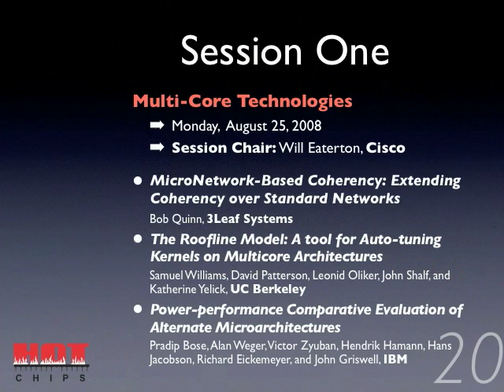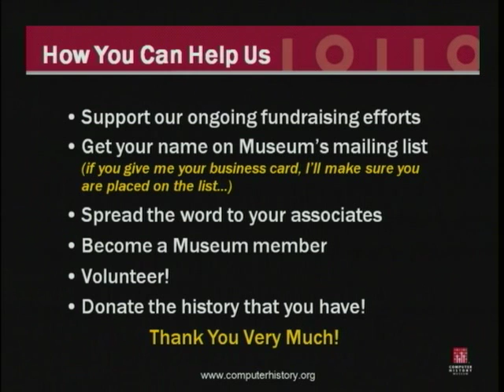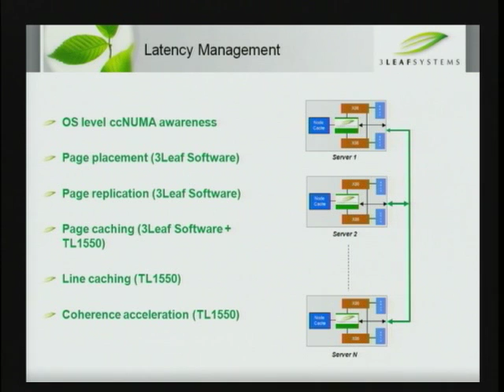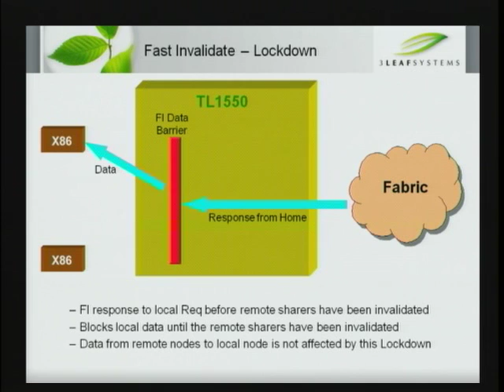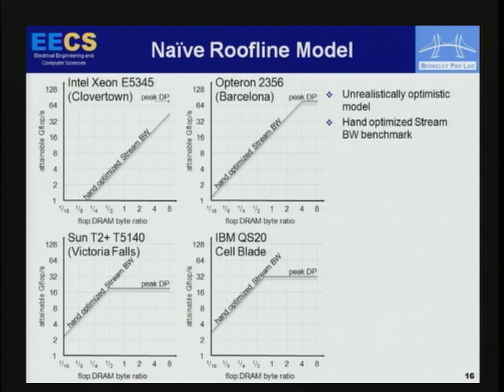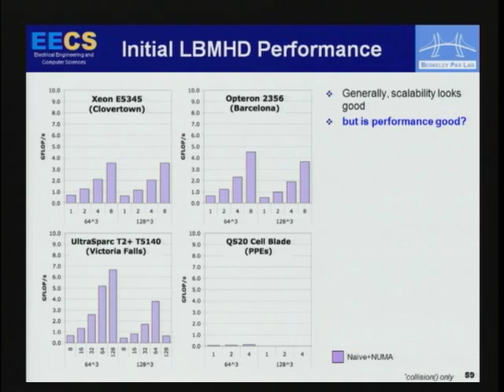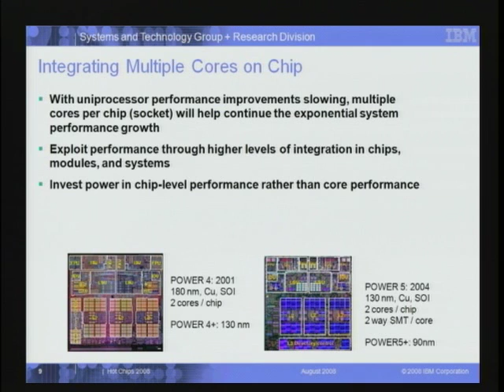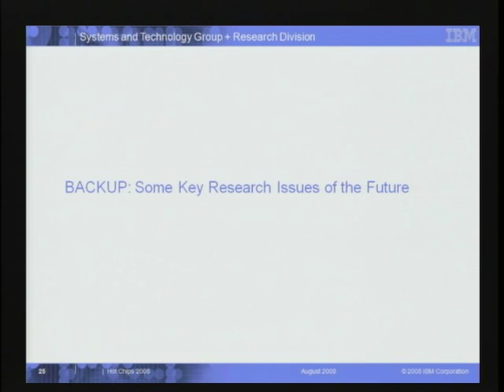HC20-S1: Multi-Core Technologies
Session 1, Hot Chips 20 (2008), Monday, August 25, 2008.

MicroNetwork-Based Coherency: Extending Coherency over Standard Networks
Bob Quinn, 3Leaf Systems

The Roofline Model: A tool for Auto-tuning Kernels on Multicore Architectures
Samuel Williams, David Patterson, Leonid Oliker, John Shalf, and Katherine Yelick, UC Berkeley

Power-performance Comparative Evaluation of Alternate Microarchitectures
Pradip Bose, Alan Weger, Victor Zyuban, Hendrik Hamann, Hans Jacobson, Richard Eickemeyer, and John Griswell, IBM